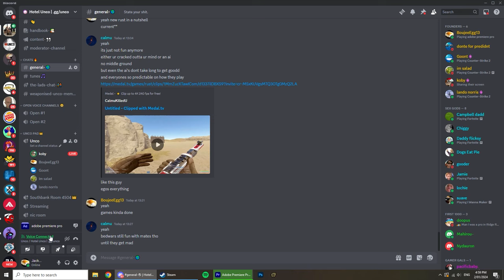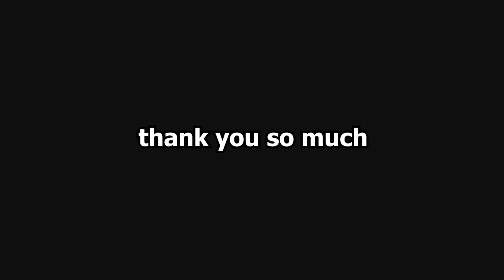nuke janitor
**custom link .gg/unco will be back soon**